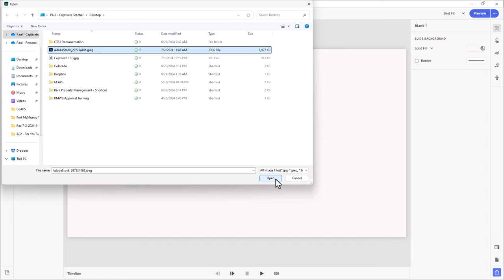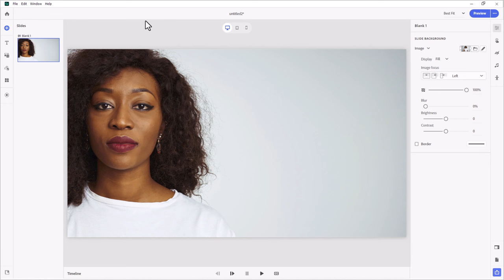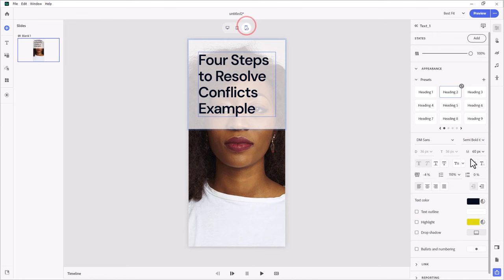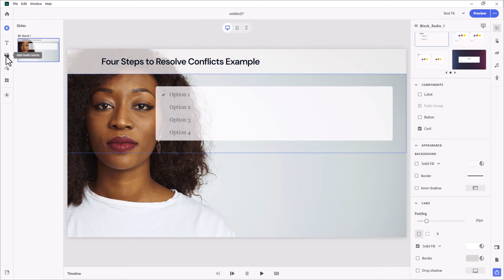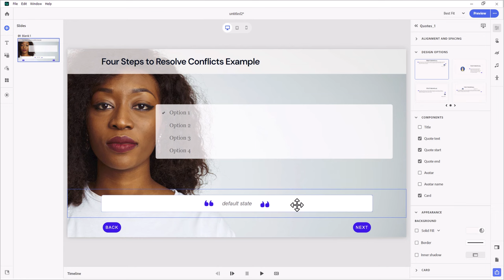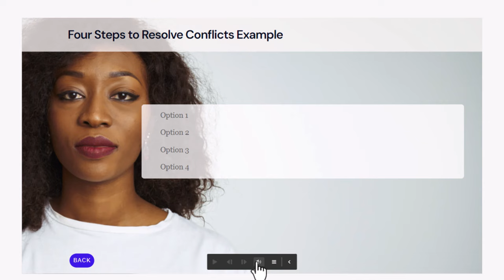All-New Adobe Captivate - Custom Click to Reveal with Audio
In this comprehensive tutorial, Paul Wilson takes you through the step-by-step process of building a dynamic click-to-reveal interaction using the all-new Adobe Captivate. Whether you want to create advanced interactions, implement forced navigation, or add audio elements seamlessly, this guide covers it all!

00:53 Configure the slide background
02:02 Add blocks to the slide
08:30 Add radio button options and multi-states
10:22 Build the advanced actions
14:12 Copy and paste actions for each click
16:54 Add slide audio
18:23 Advanced action to show the next button
19:41 Preview completed project